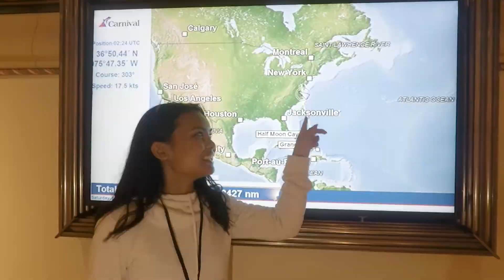[TEASER] Suite life on deck parody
A small glimpse that showcases our adventure on the Carnival Pride!